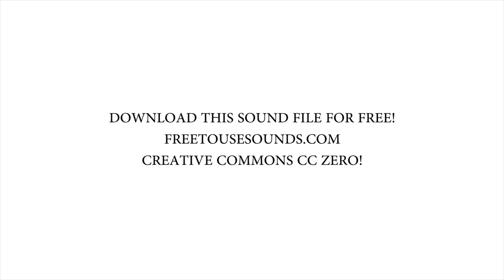HORROR SPOOKY SOUND FOR HALLOWEEN | SQUEAKING DOORS